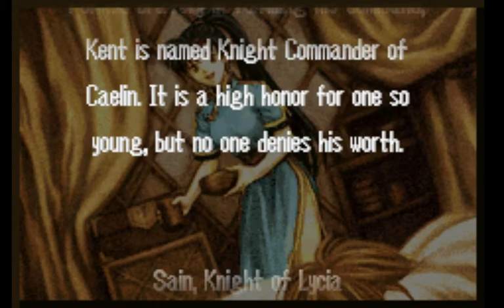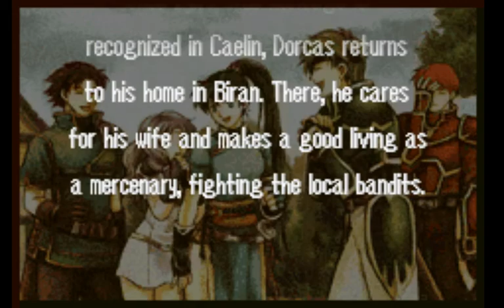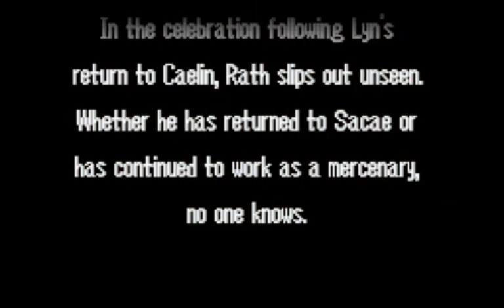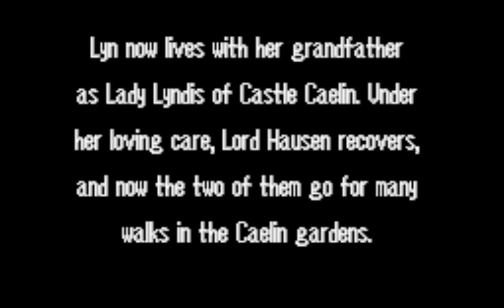ㅅㅅ Fire Emblem: The Blazing Blade - Chapter 10 The Distant Plains Lyn End Storyㅅㅅ